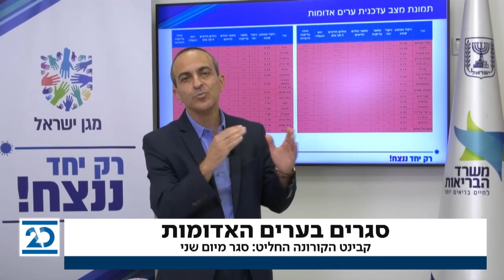המשדר המרכזי | 3.9.2020 | התכנית המלאה